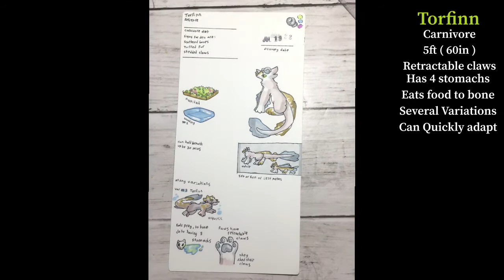Torfinn Reference // Open species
The Prey of the Tolfinn is coming soon!
I’m very excited to see what you come up with!